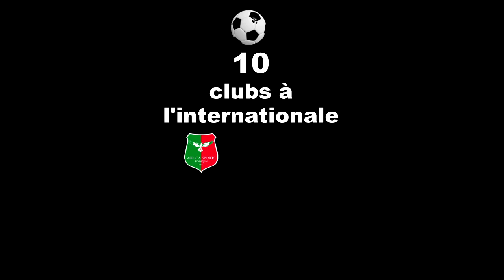clip_Salifou Fofana